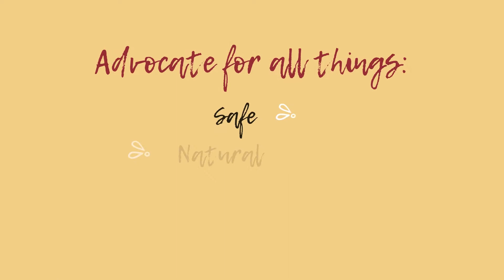5 Essential Minerals You Need During Pregnancy: 🌱🍐🍉🍇🥑🥥And How You Get Them!!!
Hey Everybody!

Nutrition Is An Important Part Of A Smooth And Healthy Pregnancy Which Means There Are Certain Minerals That A Birthing Person Needs In Order To Smoothly Transition Baby Earth-side And Also To Keep Birthing Mother From Experiencing Heavy Pregnancy Symptoms.

Check Out This Video To Learn About Some Essential Minerals Birthing Woman Need During Pregnancy.

Be Well